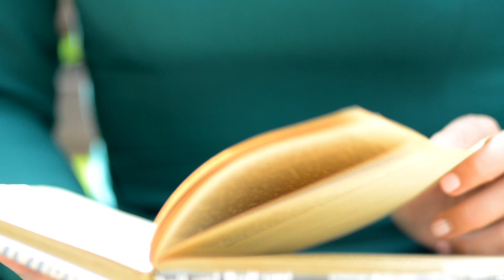ARINA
Yaroslav Studio - media production
Мы создаем видео и фото контент, который приносит успех.